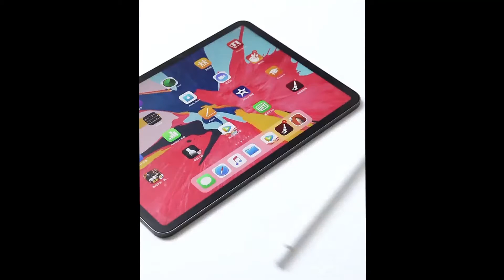For Apple Pencil 2 1 iPad Pen Touch For iPad Pro 10.5 11 12.9 For Stylus Pen iPad 2017 2018 2019